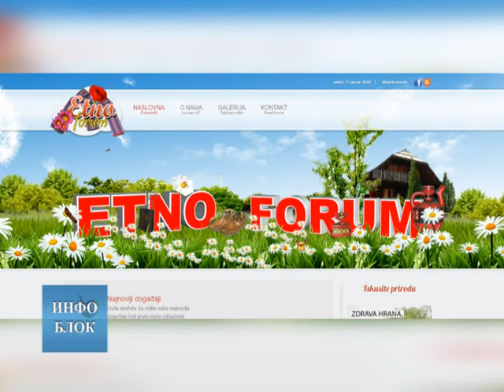Израда двојезичне брошуре за мала и средња предузећа у Сврљигу